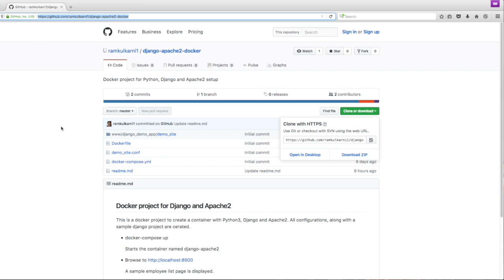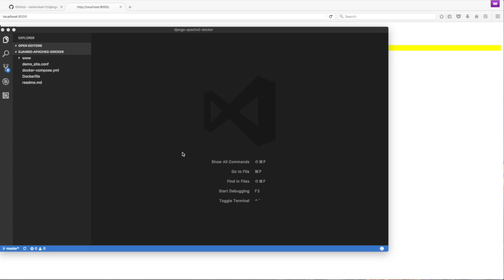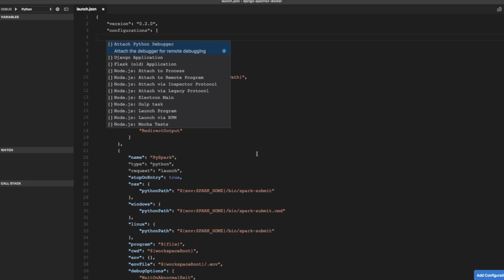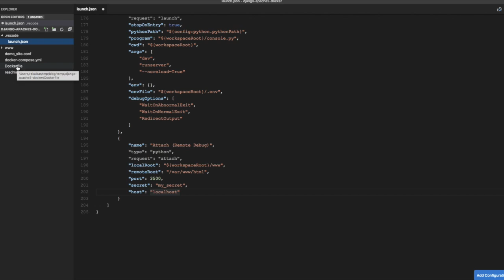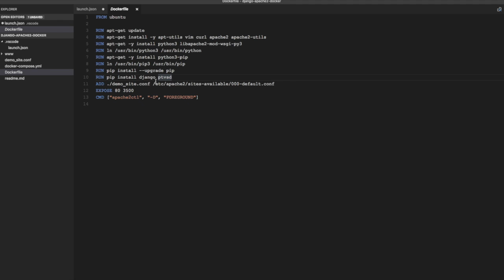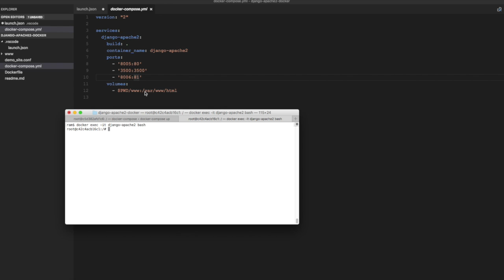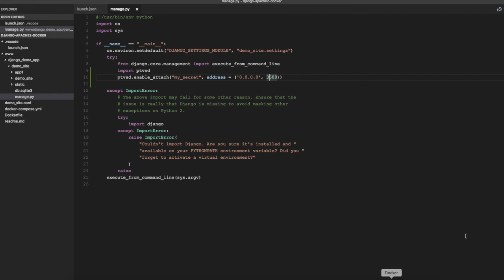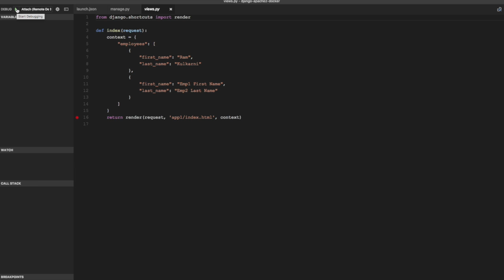Remote Debugging Django Apps in Docker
This video is about Remote Debugging Django Apps in Docker.